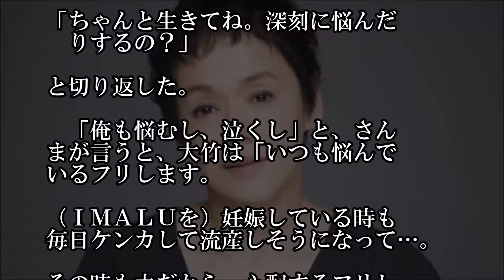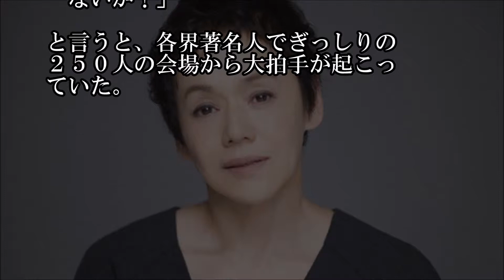大竹しのぶ 還暦パーティーで元夫・さんまと共演！「妊娠していた時、毎日ケンカしてて流産しそうになった」